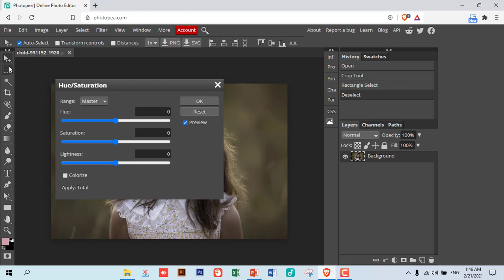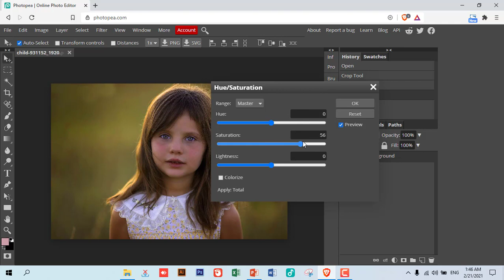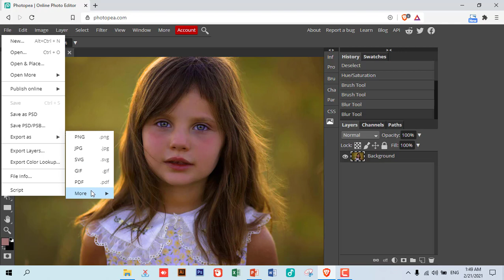Edit Photo Without Photoshop | ফটোশপ ছাড়াই ইডিট করুন যেকোন ফটো | TECH RABBIT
Friends, We know that photoshop is a software that we use for photo editing or graphic design. But, In this video, you can learn how to use photoshop/edit photo without photoshop software.